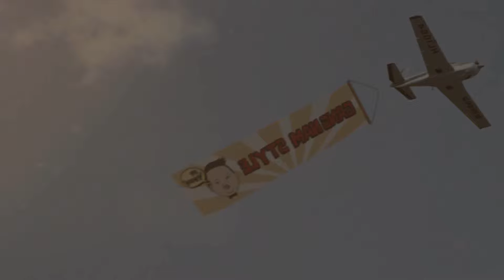psy gangnam style XD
lo mejor del caballo danzante !